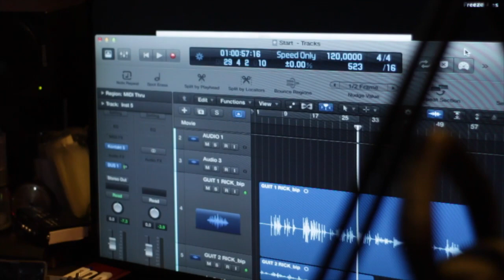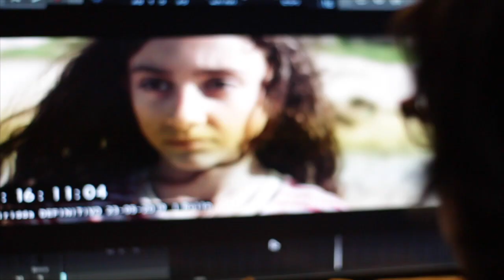Pericle Odierna racconta la colonna sonora di "Picciridda"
Pericle Odierna racconta la colonna sonora di "Picciridda".Video diretto e montato da Elena Odierna.Studio Interno 4 Film Music,Roma 2020